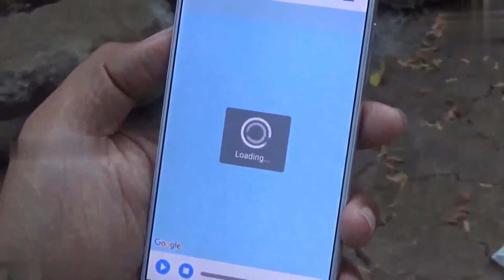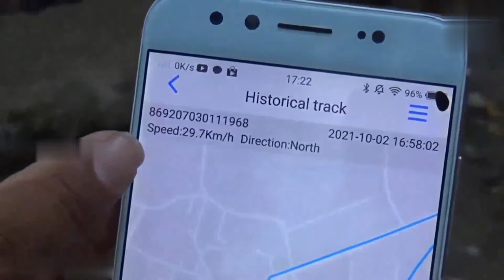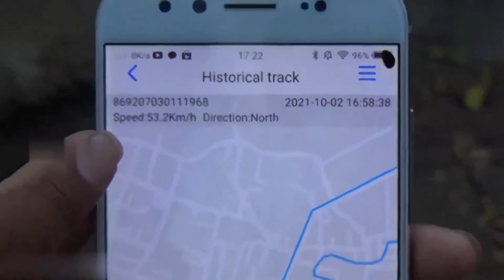merpati pos gendong GoPro dan GPS terbang menjelajah kiloan meter.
merpati pos gendong camera GoPro dan GPS terbang menjelajah kiloan meter, menyuguhkan pemandangan yang indah.